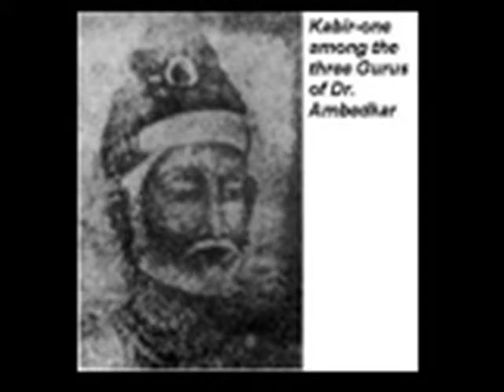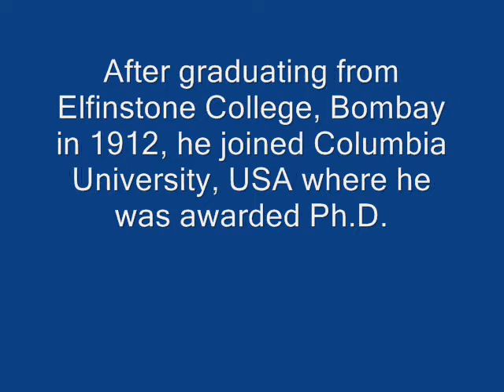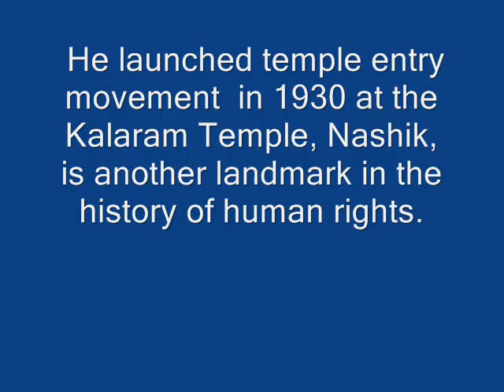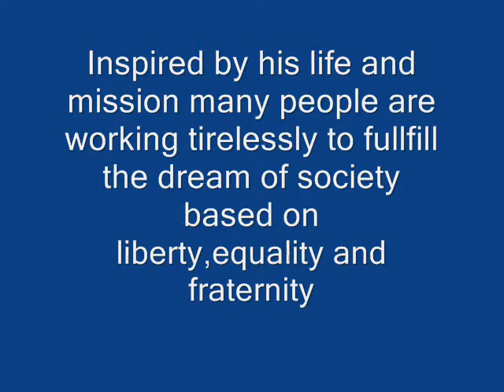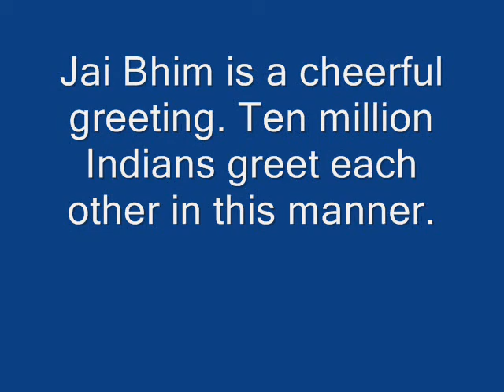A Pictorial Tribute to Dr.Babasaheb Ambedkar